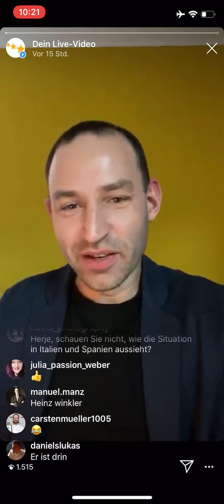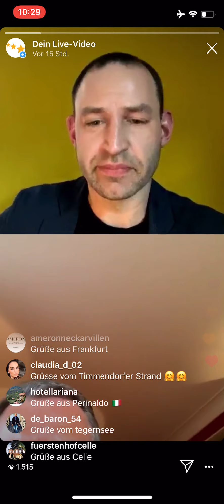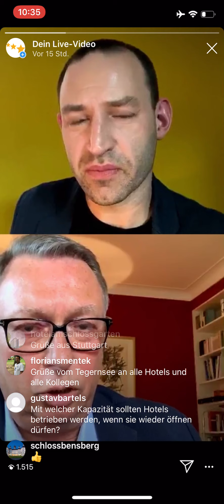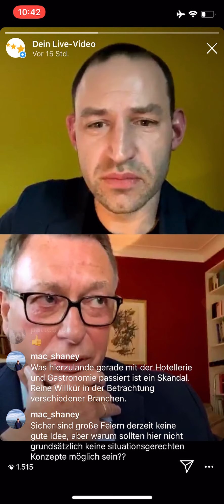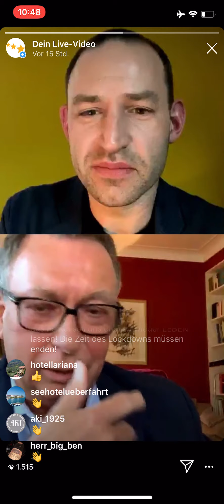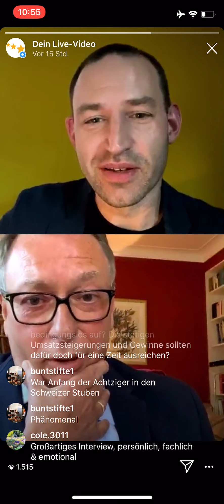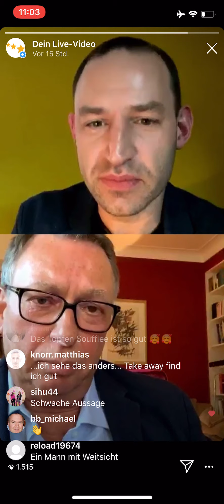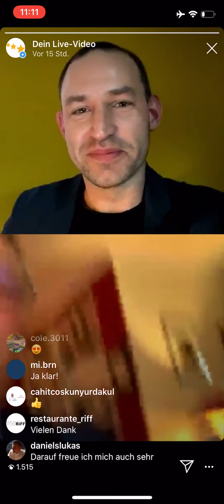Instaview mit Andreas Schmitt von der Althoff Collection